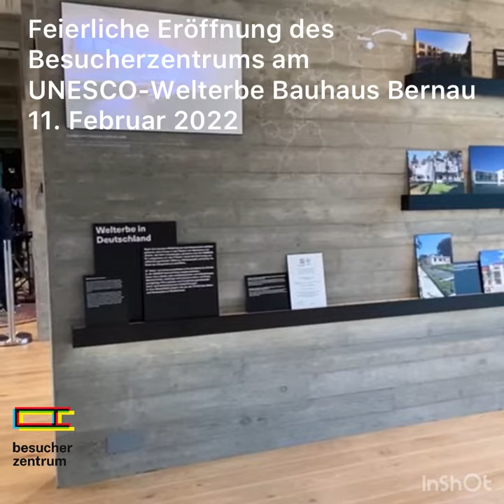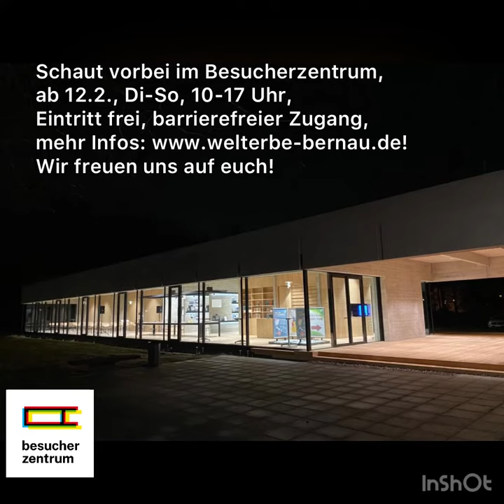11.2.: Eröffnung Besucherzentrum Bernau für das UNESCO-Welterbe Bauhaus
Elegant, transparent und großzügig – so präsentiert sich das neue Besucherzentrum Bernau für das UNESCO-Welterbe Bauhaus, das am Freitag, dem 11. Februar, feierlich eingeweiht wurde. Der knapp 500 Quadratmeter große, gläserne Pavillon befindet sich direkt gegenüber der 1928 bis 1930 errichteten ehemalige Bundesschule des Allgemeinen Deutschen Gewerkschaftsbundes (ADGB), das nach Plänen der Schweizer Architekten Hannes Meyer und Hans Wittwer und unter Beteiligung der Bauhauswerkstätten in Dessau entstanden ist.

Zur feierlichen Eröffnung des Besucherzentrums Bernau, dessen Bauherrin die Stadt Bernau ist, begrüßte Bürgermeister André Stahl zahlreiche geladene Gäste aus Politik, Kunst und Wirtschaft, die am Bau beteiligten Architekten und Firmen sowie mit dem Bauhaus verbundene Gäste, wie die Nachfahren des Schweizer Architekten Hans Wittwer.

„Mit diesem ambitionierten Neubau erhält das historische Bauwerk aus der Zeit der Weimarer Republik eine Würdigung, die seinem UNESCO-Welterbe-Status gebührt. Das Besucherzentrum vereint zahlreiche Eigenschaften unter einem Dach: Es ist architektonisch hochwertig, steht für einen Ort der Begegnung und auch für die Bildung über die Geschichte des Bauhauses. Es repräsentiert damit in besonderer Weise das Bundesprogramm Nationale Projekte des Städtebaus.“, sagte Klara Geywitz, Bundesministerin für Wohnen, Stadtentwicklung und Bauwesen zur Eröffnung des Besucherzentrums. „In den 1920er-Jahren war es eine Herausforderung für das Bauhaus, Architektur, Kunst und Kultur zu zusammenzubringen und als Einheit zu denken. Wir stehen heute vor der Herausforderung, Bauen und Klimaschutz folgerichtig zu vereinen“, so die Bundesbauministerin.

Brandenburgs Kulturministerin bestätigte in ihrem Grußwort ebenfalls, dass das Bauhaus die gesellschaftlichen Auffassungen zu Architektur, Gestaltung und Stadtplanung revolutionierte und weit über Deutschland hinaus die Bewegung der Moderne prägte. „Ein herausragendes Beispiel dafür ist die Bundesschule des Allgemeinen Deutschen Gewerkschaftsbundes in Bernau – eines der bedeutendsten Gebäude der Bauhaus-Architektur weltweit. Die Anlage mit Internat, Schulungsräumen, Lehrerhäusern und Freiflächen steht für sozial-pädagogische Ideen des Bauhauses und verbindet auf ideale Weise modernes Wohnen, Lernen und Erholung in einer weitgehend naturbelassenen Landschaft.

Mit dem neuen Besucherzentrum ist nun ein wunderbarer Ort entstanden, in dem sich Interessierte über das Bernauer UNESCO-Welterbe informieren können. Anfang des 20. Jahrhunderts gingen die visionären und revolutionären Ideen noch von Weimar und Dessau aus – 2022 gehen sie von Potsdam aus, wenn es um das Bauen der Zukunft geht. Deshalb unterstützen wir auch die Initiative ‘Bauhaus der Erde‘ von Klima-Papst Hans-Joachim Schellnhuber. Es ist wieder allerhöchste Zeit, unterschiedliche Disziplinen, unterschiedliche Perspektiven zusammen zu denken, so wie es das Bauhaus einst getan hat – um klimafreundlich zu bauen. Eins ist klar: Brandenburg ist Bauhaus-Land“, sagte Dr. Manja Schüle, Ministerin für Wissenschaft, Forschung und Kultur des Landes Brandenburg.

Bernaus Bürgermeister André Stahl erinnerte daran, dass der Gebäudekomplex des Bauhaus Denkmals Bundesschule im November 2017 in die international renommierte Liste des UNESCO-Welterbes aufgenommen wurde. „Nur gut vier Jahre später haben wir einen gebührenden Ort geschaffen, an dem sich Besucher über das Bauhaus Denkmal Bernau in einem angemessenen Rahmen informieren können und der auch ein Treffpunkt für Schüler und Anwohner sein wird. Im hinteren Bereich des Gebäudes sind außerdem Räumlichkeiten für den Ortsbeirat Waldfrieden integriert“, sagte das Stadtoberhaupt. Er dankte dem Verein baudenkmal bundesschule bernau für dessen herausragendes Engagement, hatte sich der Verein doch maßgeblich für die Aufnahme der Bundesschule in die UNESCO-Welterbe-Liste und den Bau des Besucherzentrums eingesetzt.

Weiterhin dankte der Bürgermeister der Handwerkskammer Barnim als bisheriger Nutzerin für ihre großartigen Leistungen zum Erhalt des Gebäudekomplexes. An die neue Eigentümerin – die Michels Kliniken - gewandt, gab er seiner Hoffnung nach einer guten Zusammenarbeit Ausdruck. Er freue sich, dass das UNESCO-Ensemble weiterhin zu festgelegten Öffnungszeiten für die Öffentlichkeit zugänglich bleibe, damit Besucher in fachkundigen Führungen nicht nur über die Außenbereiche, sondern auch durch die historischen Innenräume geleitet werden können.

Text: Pressestelle Stadt Bernau